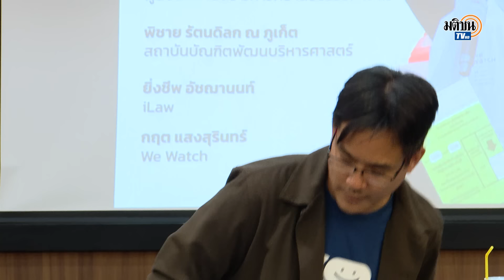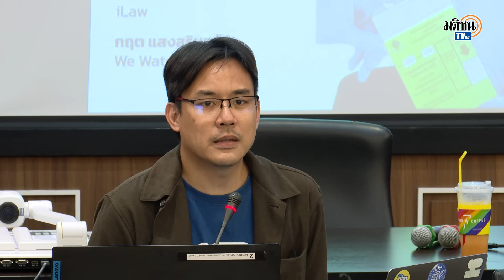เสวนาปัญหาเลือกสว.จะแก้อย่างไร "ปริญญา" กร้าว กกต. อย่าสร้างเหตุ : Matichon TV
ศูนย์นิติศาสตร์ คณะนิติศาสตร์ มหาวิทยาลัยธรรมศาสตร์ ร่วมกับ iLaw และ We Watch จัดเสวนา ปัญหาการเลือกส.ว.2567จะแก้ไขอย่างไร : ข้อเรียกร้องจากประชาชนถึงกกต.โดยมี ผศ.ดร.ปริญญา เทวนาฤมิตรกุล ผู้อำนวยการศูนย์นิติศาสตร์มหาวิทยาลัยธรรม,ยิ่งชีพ อัชฌานนท์ จาก ilaw , กฤต แสงสุรินทร์ ตัวแทน We Watchและรศ.ดร.พิชาย รัตนดิลก ณ ภูเก็ต ผู้อำนวยการหลักสูตรการเมืองและยุทธศาสตร์การพัฒนา สถาบันบัณฑิตพัฒนบริหารศาสตร์ ร่วมบรรยาย